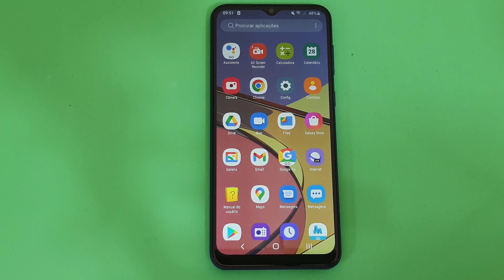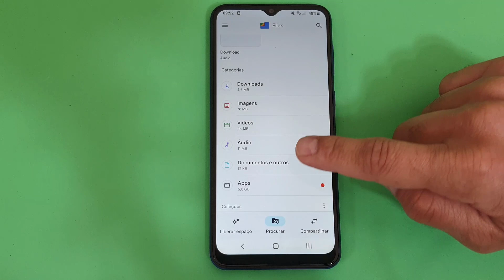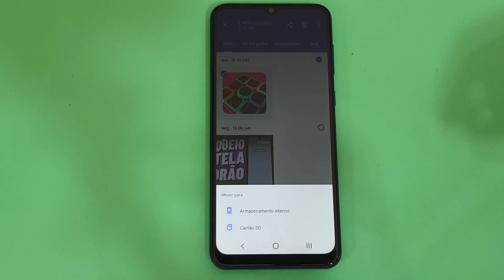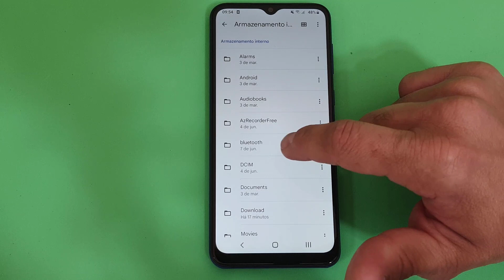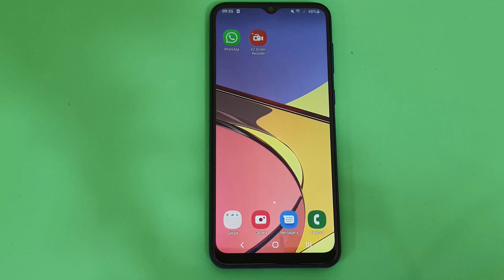COMO MOVER ARQUIVOS PARA O CARTÃO DE MEMÓRIA NO CELULAR SAMSUNG GALAXY A03 CORE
Veja nesse vídeo Como Mover Arquivos Para O Cartão De Memória No Celular Samsung Galaxy A03 Core. O Cartão de memória ou Cartão SD, é muito utilizado em aparelhos celulares, máquinas fotográficas, em aparelhos de GPS, outros aparelhos portáteis e também em dispositivos USB. Ele é tão utilizado devido às suas inúmeras utilidades, principalmente de guardar arquivos diferenciados e expandir a memória existente no smartphone.

Dessa forma, podemos guardar nele imagens, documentos, músicas, aplicativos, vídeos, filmes e muito mais. Assim, deixamos de usar e ocupa a nossa memória interna no dispositivo e passamos a levá-los nesse objeto que é muito mais fácil de conectar e levar para qualquer lugar. E para saber como mover arquivos para cartão SD basta seguir o passo a passo do vídeo.